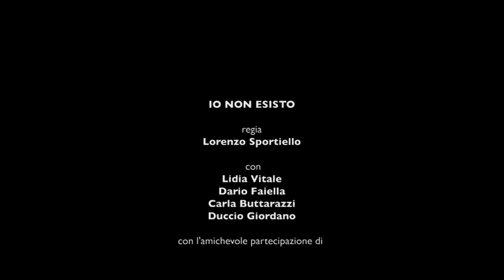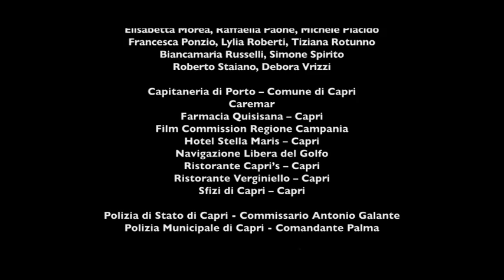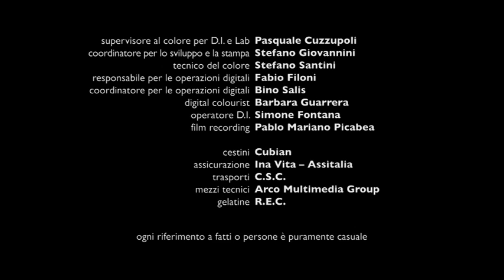IO NON ESISTO regia di L. Sportiello